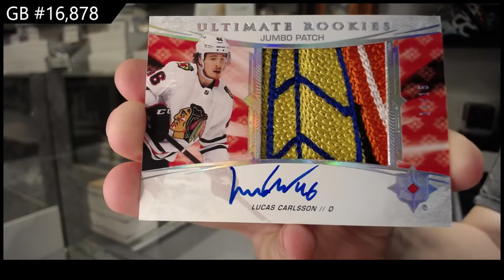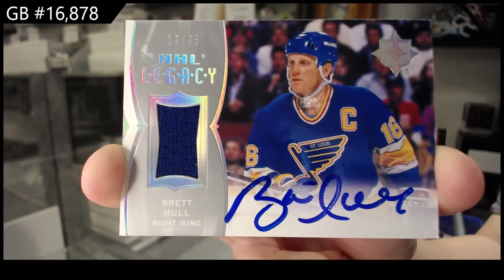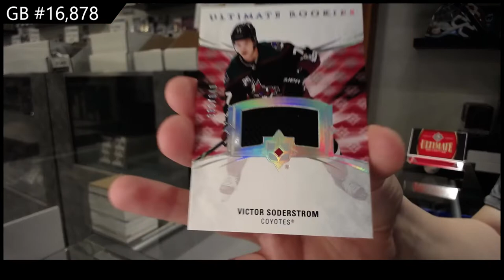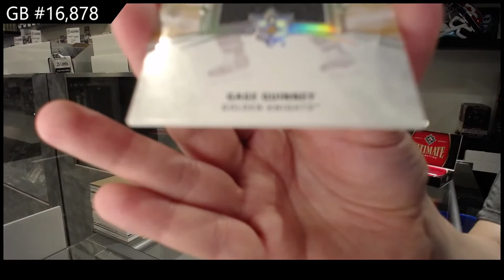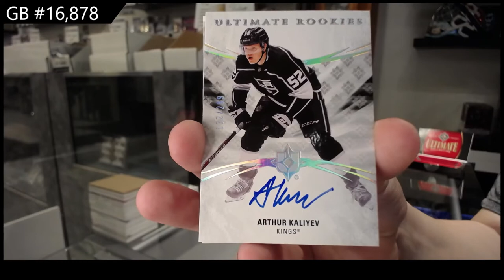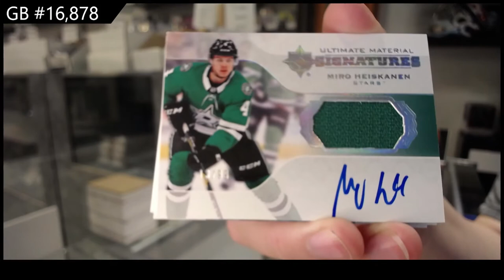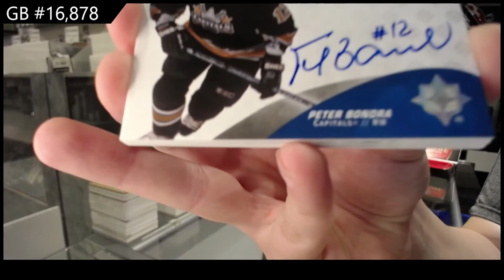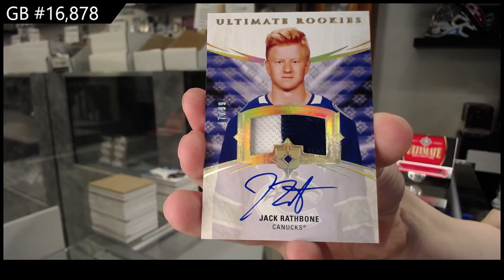20-21 Upper Deck Ultimate 8 Box Case Break C&C GB #16,878